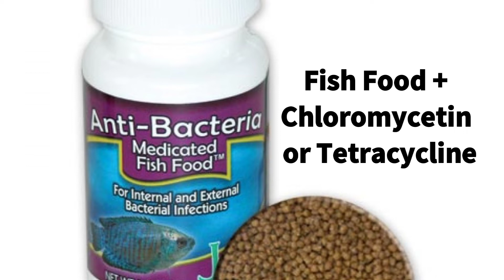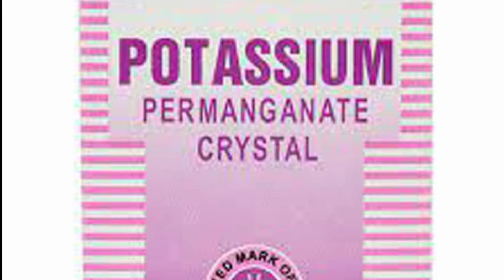Dropsy Disease & Treatment Explain in Bengali || Expert Aquarist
☑️ Fish Dropsy Disease, Cause, Treatment, Medicine etc.
Fish Dropsy is the common freshwater fish diseases.

In this videos, I discussed on fish dropsy treatment in bengali. You will learn how to treat dropsy, dropsy medicine etc.

Hope, it will be helpful to everyone.

Ok, Let's Watch👍